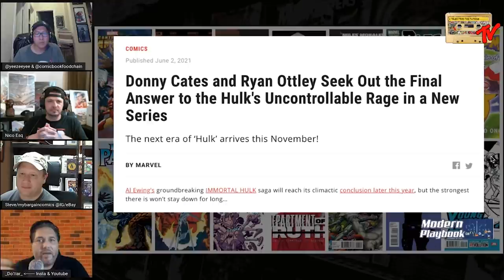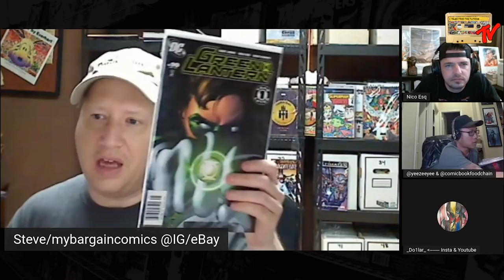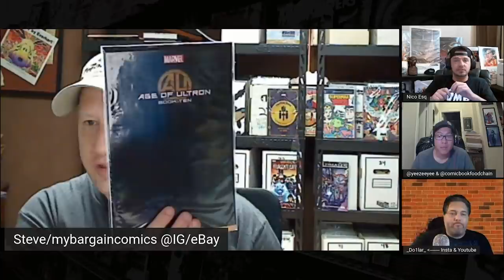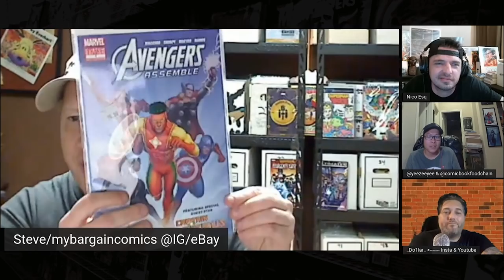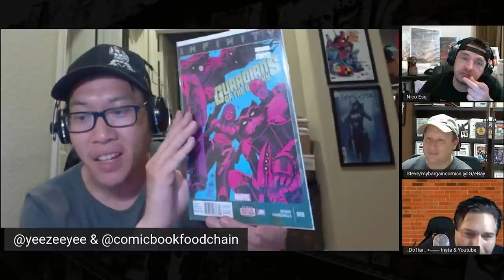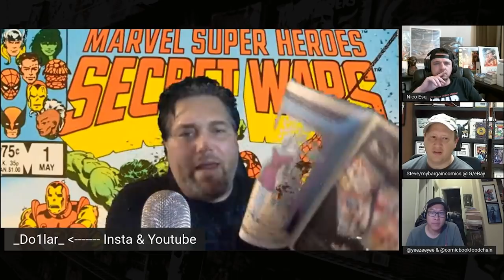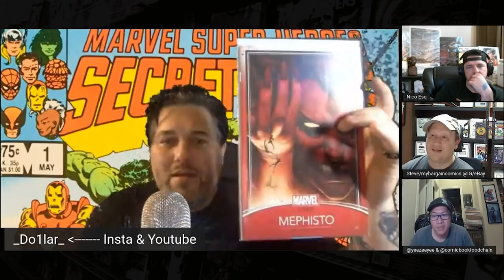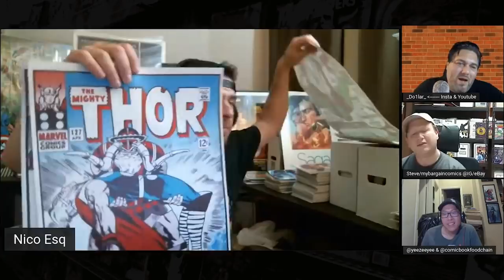Diggin in with Dollar | Pickups | Modern Playbook Comic Book Roundtable | 6-25-2021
Join us in our segment Diggin in with @_Do1lar_ covering Loki. This episode was filmed on June 19, 2021 before the release of Loki Episode 3.